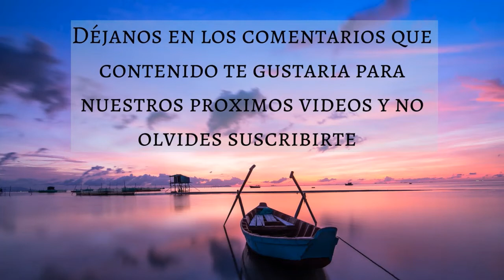🎵 MUSICA RELAJANTE ANTIESTRES Y ANSIEDAD 🌟 (10 MINUTOS) - Music Therapy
Para complementar y aportar más valor a nuestros videos de musica hemos creado un blog en el cual publicamos tips y recomendaciones relacionadas con cada uno de nuestros videos, para este video hemos creado el siguiente artículo en el cual hablamos sobre pasos para lograr una sanacion emocional

Muchas gracias!
Créditos:
Imagenes:
🎵| MUSICA RELAJANTE | MUSICA RELAJANTE ANTIESTRES | MUSICA RELAJANTE PARA LA ANSIEDAD | MUSICA RELAJANTE PARA ESTRES Y ANSIEDAD | REDUCIR ESTRES | REDUCIR ANSIEDAD | MT | MUSIC THERAPY | DORMIR | ESTUDIAR | MEDITAR | TRABAJAR | RELAJACION | RELAJARSE | ENERGIA | LIBRE | ESTRES | ANSIEDAD |🎵